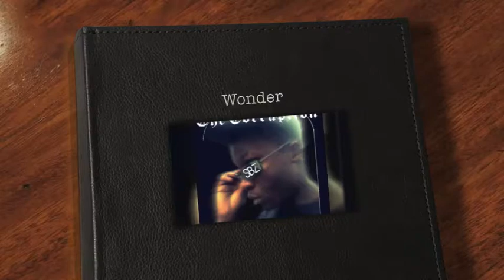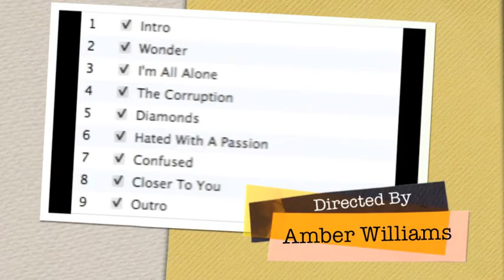Wonder By Jared Henderson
Song By Jared Henderson
{Optimus Prime}
A start up rapper from Louisiana